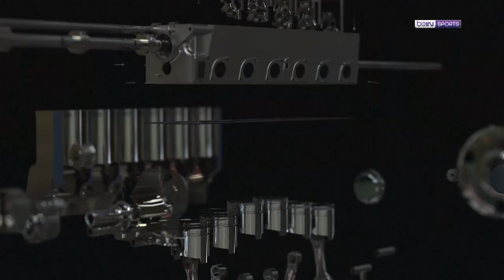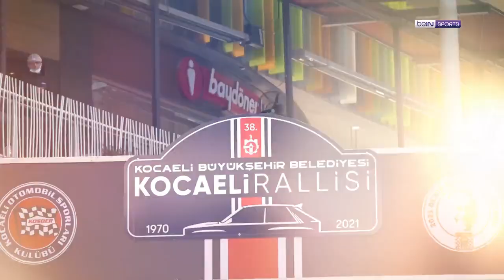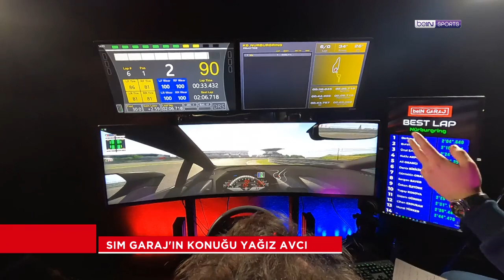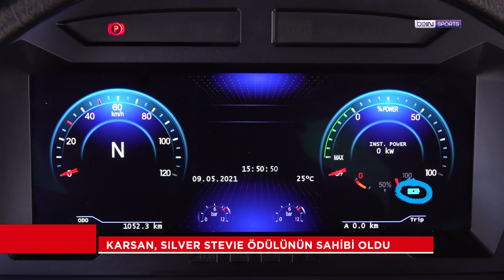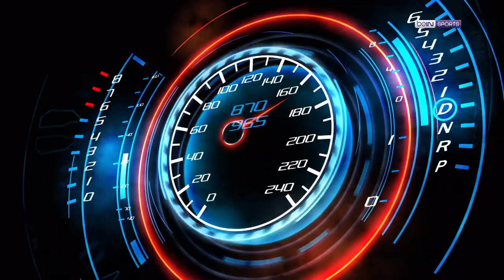Toyota Corolla Hatchback, SIM Garaj'ın konuğu Yağız Avcı, Burak Çukurova | beIN Garaj